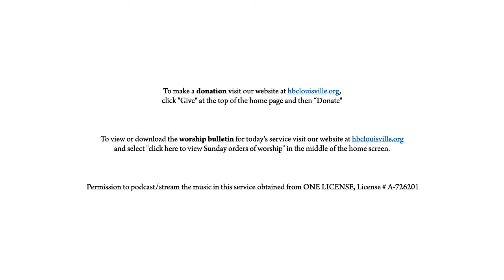Tenebrae Worship Service